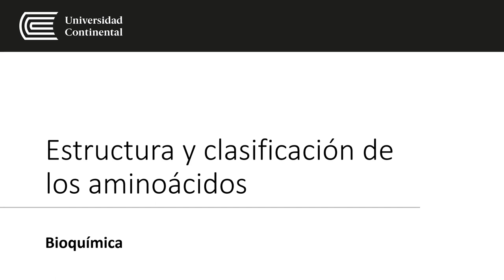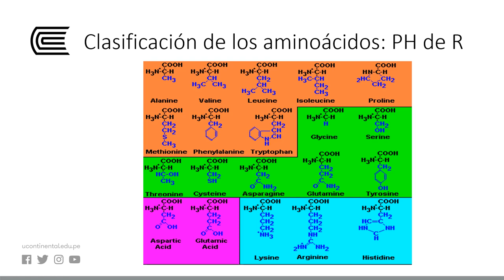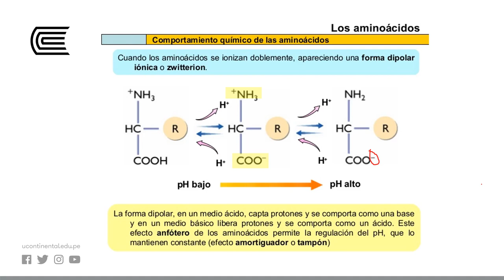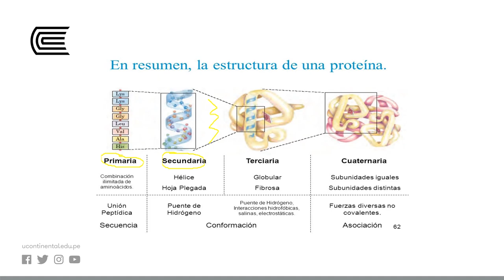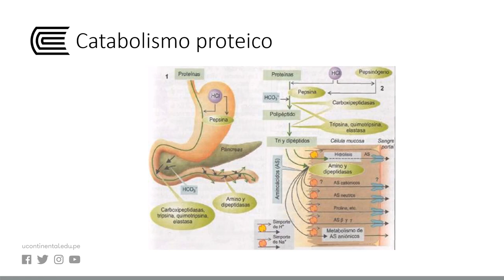Estructura y clasificación de los aminoácidos